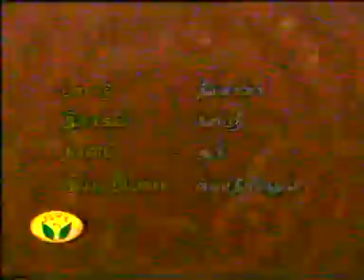Veena Anjani Jaya TV Baala Brahamam 2006.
Anjani Veena prog telecast on (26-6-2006) Jaya TV for Ramjhi's Issai Mazhalai & JAYA TV Jointly presented BAALA  BRUHMAM Prog (An Annual Carnatic Music Festival Show Featuring talented Children of Tamilnadu.
Anjani's Guru Smt.KamalaAswathama M/o Veena E.Gayathri.